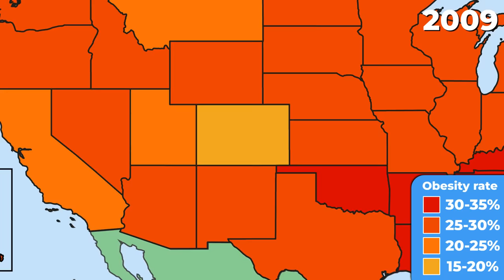The USA Explained in 30 Maps!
In this video you will learn everything about the USA, explain in maps.

We will take a look at all topics including economy, history, population, laws and more!

I have include a lot of funny and interesting statistics.